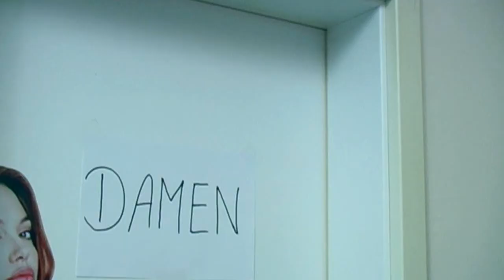Theodor Bergmann sucht Azubi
Schülerinnen und Schüler aufgepasst. Theodor Bergmann GmbH & Co. KG sucht Azubis. Bewerbung bitte an:

Theodor Bergmann GmbH & Co.
Sanitäre Anlagen und Rohrleitungsbau KG
Eichborndamm 93
13403 Berlin